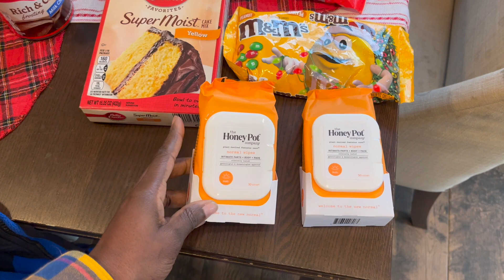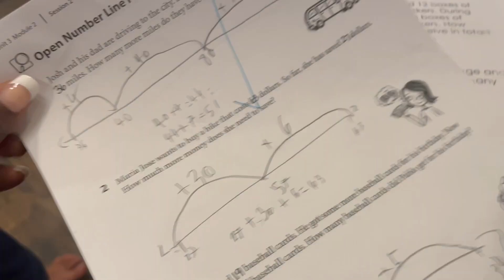PRODUCTIVE SUNDAY VLOG: NEW NAILS, TARGET HAUL & LOTS OF BAKING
Hi :) My name is Mariama and I’m a working mom, occupational therapist of 11 years at a subacute center. I've been married to my college best mate for 10 years and we have 2 children (Harper & Elijah). On my channel I'll be sharing all the things that bring me joy; everyday mom life vlogs, cleaning and cooking inspiration, recipes, my children, family time, working out/fitness and so much more.